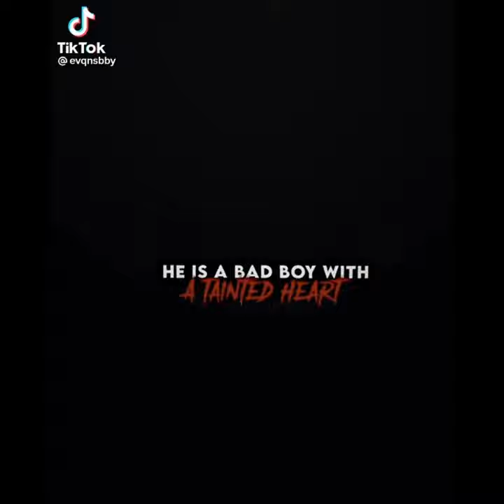• flynn rider edits (tik tok) creds in caption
tik tok acc:@c3rinutza
• flynn rider edits (tik tok)
creds here ⬇️